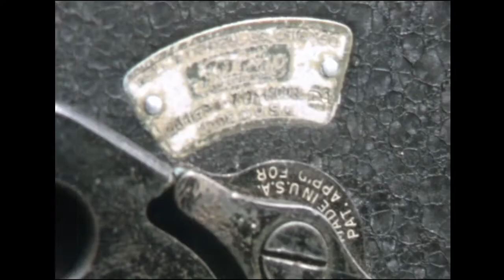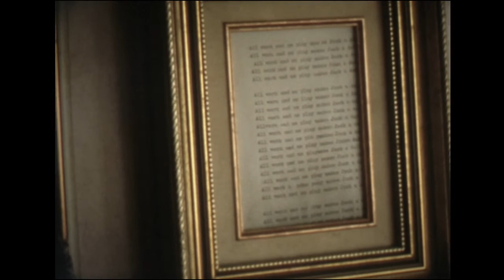Mon film super 8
Mon film super 8 tourné avec une caméra Beaulieu 4008 ZM II d'occasion.
Film Kodak Ektachrome-color reversal film-Super 8-100D/7294